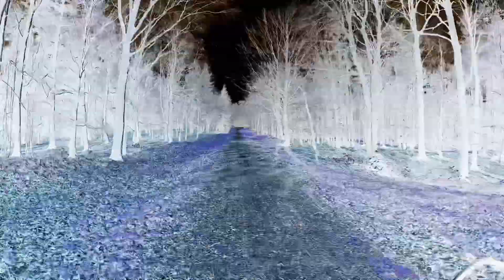Glorious Gravel: Norfolk & Suffolk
MTBing around Thetford Forest, March 2024